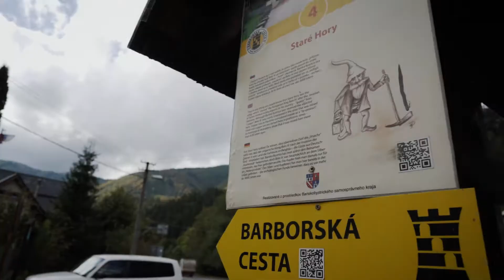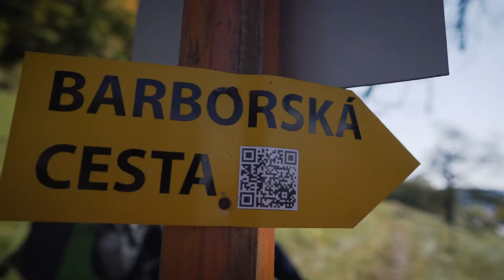Barborská cesta na bicykli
Barborská cesta je turisticko poznávacia trasa, ktorá spája banské pamiatky a celý rad aj iných zaujímavostí v oblasti stredného Slovenska.
Trasa pútnickej cesty dlhá 186,2 km začína aj končí v Banskej Bystrici a dá sa prejsť za 9 dní peši a 4 dni na bicykli. Na Barborskej ceste  sa nachádza 29 symbolických zastavení – miest, ktoré sú z hľadiska banských, kultúrno-historických, prírodných, religióznych a technických hodnôt významné a stojí za to objaviť ich.

Stredné Slovensko